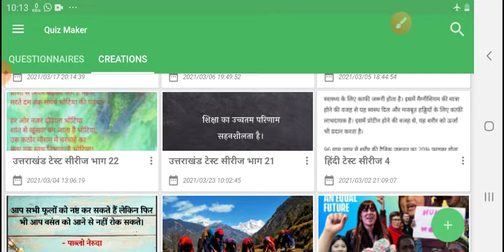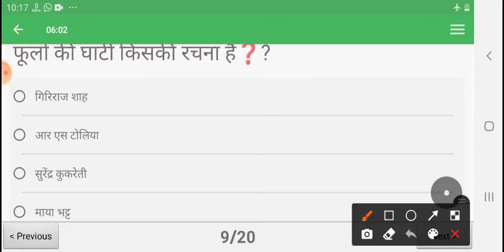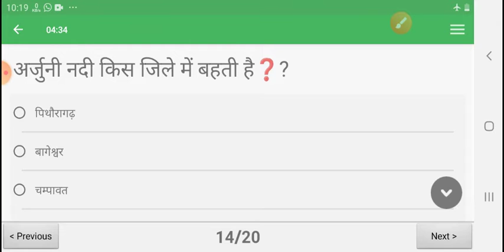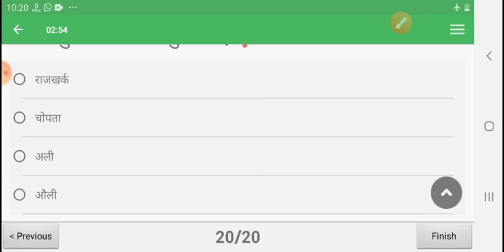उत्तराखंड टेस्ट सीरीज भाग 21 | उत्तराखंड सामन्य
उत्तराखंड की प्रतियोगी परीक्षाओं हेतु महत्वपूर्ण प्रश्न सीरीज , महत्वपूर्ण प्रश्नों का बेहतरीन संकलन